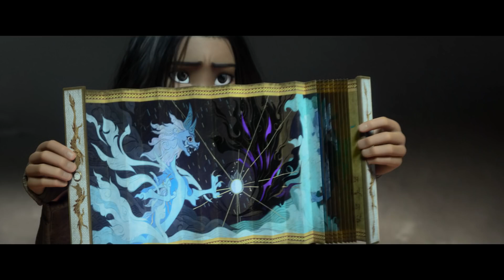Raya i ostatni smok(2021) - ZWIASTUN #2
Odkryj magiczny świat Kumandry w najnowszym filmie Disneya – Raya i ostatni smok! W tej epickiej opowieści o odwadze i przyjaźni, młoda wojowniczka Raya wyrusza w niezwykłą podróż, aby odnaleźć ostatniego smoka – Sisu